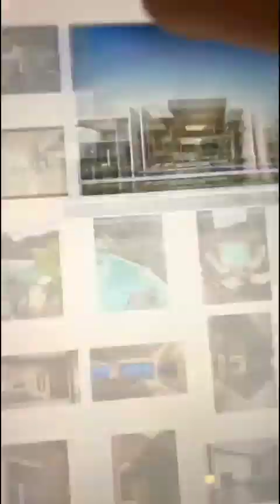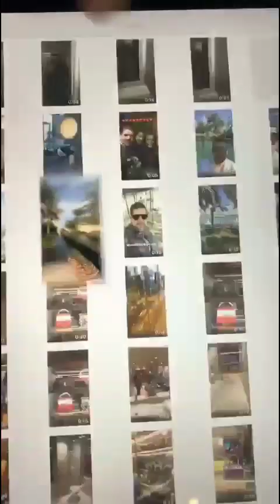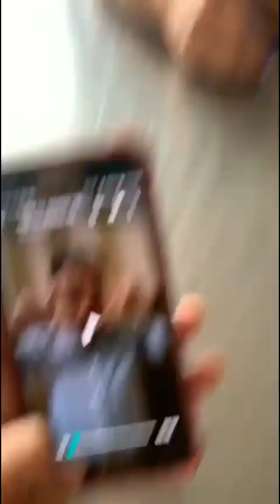Carlinhos Maia mostra Projetos Arquitetônicos de Diogo